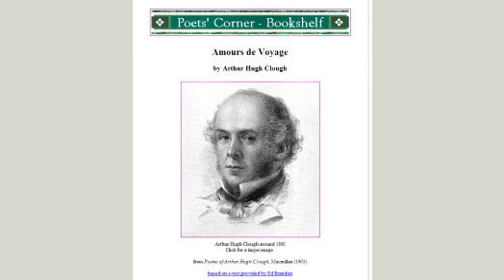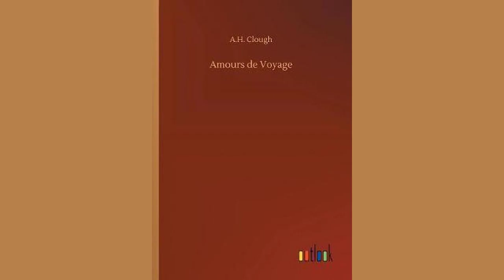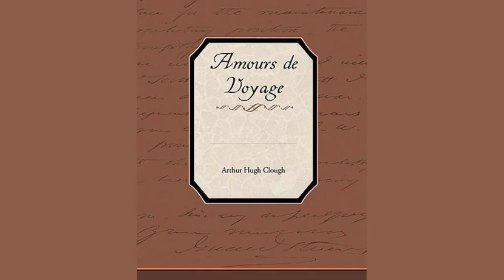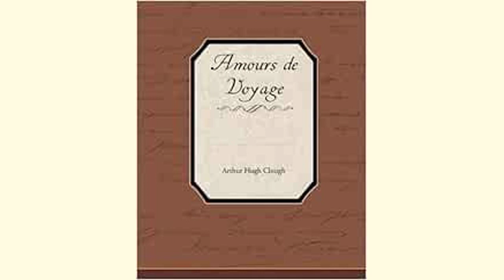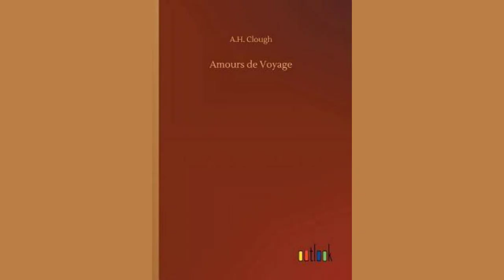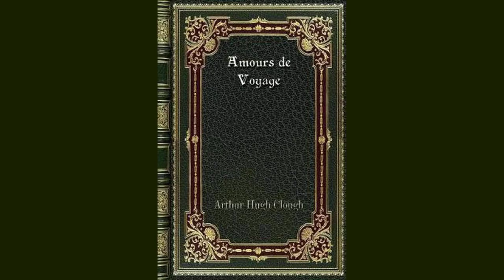Amours De Voyage. by Arthur Hugh Clough - Poem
Amours De Voyage. by Arthur Hugh Clough

Oh, you are sick of self-love, Malvolio,

    And taste with a distempered appetite!

    SHAKSPEARE.

    I1 doutait de tout, mŕme de lĺarnour.

    FRENCH NOVEL.

    Solvitur ambulando.

    SOLUTIO SOPHISMATUM.

    Flevit amores

    Non elaboratum ad pedem.

    HORACE.

    CANTO I.

    Over the great windy waters, and over the clear-crested summit,

    Unto, the sun and the sky, and unto the perfecter earth,

    Come, let us go, to a land wherein gods of the old time wandered,

    Where every breath even now changes to ether divine.

    Come, let us go; though withal a voice whisper, ĹThe world that we live in,

    Whithersoever we turn, still is the same narrow crib;

    ĺTis but to prove limitation, and measure a cord, that we travel;

    Let who would ĺscape and be free go to his chamber and think;

    ĺTis but to change idle fancies for memories wilfully falser;

    ĺTis but to go and have been.ĺ Come, little bark! let us go.

I. CLAUDE TO EUSTACE.

    Dear Eustatio, I write that you may write me an answer,

    Or at the least to put us again en rapport with each other.

    Rome disappoints me much, St. Peterĺs, perhaps, in especial;

    Only the Arch of Titus and view from the Lateran please me:

    This, however, perhaps is the weather, which truly is horrid.

    Greece must be better, surely; and yet I am feeling so spiteful,

    That I could travel to Athens, to Delphi, and Troy, and Mount Sinai,

    Though but to see with my eyes that these are vanity also.

    Rome disappoints me much; I hardly as yet understand, but

    Rubbishy seems the word that most exactly would suit it.

    All the foolish destructions, and all the sillier savings,

    All the incongruous things of past incompatible ages,

    Seem to be treasured up here to make fools of present and future.

    Would to Heaven the old Goths had made a cleaner sweep of it!

    Would to Heaven some new ones would come and destroy these churches!

    However, one can live in Rome as also in London.

    It is a blessing, no doubt, to be rid, at least for a time, of

    All oneĺs friends and relations, yourself (forgive me!) included,

    All the assujettissement of having been what one has been,

    What one thinks one is, or thinks that others suppose one;

    Yet, in despite of all, we turn like fools to the English.

    Vernon has been my fate; who is here the same that you knew him,

    Making the tour, it seems, with friends of the name of Trevellyn.

II. CLAUDE TO EUSTACE.

    Rome disappoints me still; but I shrink and adapt myself to it.

    Somehow a tyrannous sense of a superincumbent oppression

    Still, wherever I go, accompanies ever, and makes me

    Feel like a tree (shall I say?) buried under a ruin of brickwork.

    Rome, believe me, my friend, is like its own Monte Testaceo,

    Merely a marvellous mass of broken and castaway wine-pots.

    Ye gods! what do I want with this rubbish of ages departed,

    Things that nature abhors, the experiments that she has failed in?

    What do I find in the Forum? An archway and two or three pillars.

    Well, but St. Peterĺs? Alas, Bernini has filled it with sculpture!

    No one can cavil, I grant, at the size of the great Coliseum.

    Doubtless the notion of grand and capacious and massive amusement,

    This the old Romans had; but tell me, is this an idea?

    Yet of solidity much, but of splendour little is extant:

    ĹBrickwork I found thee, and marble I left thee!ĺ their Emperor vaunted;

    ĹMarble I thought thee, and brickwork I find thee!ĺ the Tourist may answer.

III. GEORGINA TREVELLYN TO LOUISA    .

    At last, dearest Louisa, I take up my pen to address you.

    Here we are, you see, with the seven-and-seventy boxes,

    Courier, Papa and Mamma, the children, and Mary and Susan:

    Here we all are at Rome, and delighted of course with St. Peterĺs,

    And very pleasantly lodged in the famous Piazza di Spagna.

    Rome is a wonderful place, but Mary shall tell you about it;

    Not very gay, however; the English are mostly at Naples;

    There are the A.ĺs, we hear, and most of the W. party.

    George, however, is come; did I tell you about his mustachios?

    Dear, I must really stop, for the carriage, they tell me, is waiting;

    Mary will finish; and Susan is writing, they say, to Sophia.

    Adieu, dearest Louise, evermore your faithful Georgina.

    Who can a Mr. Claude be whom George has taken to be with?

    Very stupid, I think, but George says so very clever.

IV. CLAUDE TO EUSTACE.

    No, the Christian faith, as at any rate I understood it,

    With its humiliations and exaltations combining,

    Exaltations sublime, and yet diviner abasements,

    Aspirations from something most shameful here upon earth and

    In our p